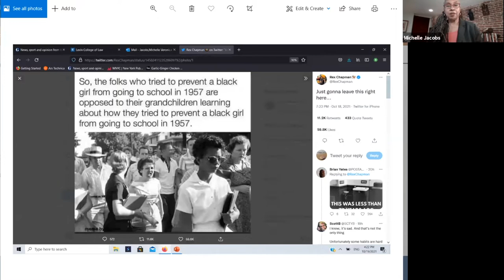Critical Race Theory: A Virtual Discussion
This event discussed the history and controversies associated with the teaching of critical race theory in Florida schools. Professor Mike Foley moderated a discussion of the arguments for and against this instruction with Professors Richard Conley and Michelle Jacobs.